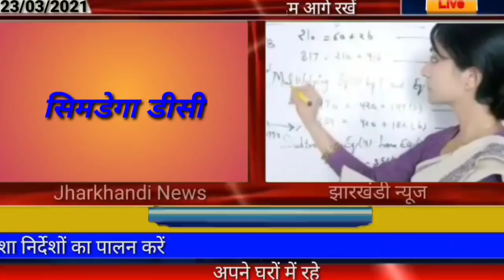आज 24 मार्च 2021 झारखंड की ताजा खबर।। jharkhand breaking news daily news jharkhand hemant Soren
Today breaking news daily news jharkhand lockdown news today, aaj ak mausam samachar, aaja ka taja khabar Jharkhand, jharkhand cm live news, Ranchi news today, Amit Shah today, pm modi news, maharastra news today, hemant Soren today news, Jharkhand top news, para teacher news, computer operator news jharkhand, Palamu news dhanbad news Deoghar news chatra news Hazaribag news dumka news goda news Garhwa news Jamshedpur news Koderma news dumka new

Thanks